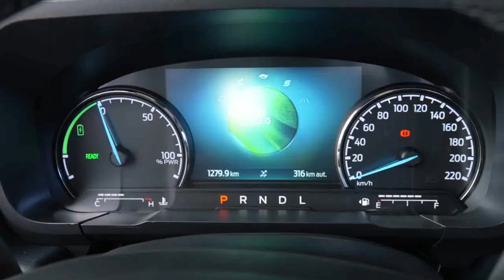Ford lança a Maverick Hybrid, primeira picape híbrida do mercado